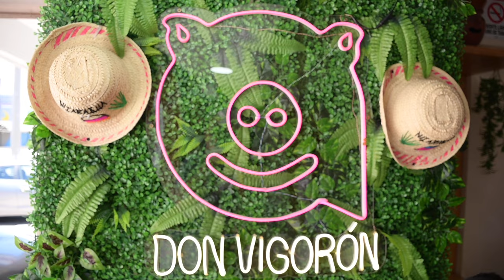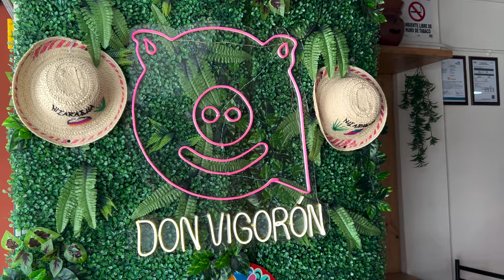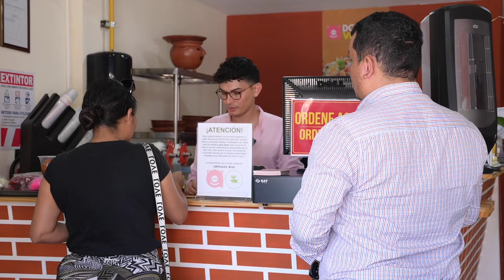"Don Vigorón": Un restaurante de Nicaragua que se expande en Costa Rica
El restaurante “Don Vigorón”, es propiedad del nica-costarricense Cristian Leonardo Varillas. El joven de 28 años llevó a San José la marca que su madre fundó en Nicaragua. Este negocio familiar empezó con la venta ambulante de comida nicaragüense en el popular barrio La Carpio, en Pavas, un distrito de San José, Costa Rica, muy cerca del parque La Sabana.
Aunque Varillas nació en Costa Rica, sus cercanos le apodaron "el esteliano" porque vivió en Estelí y su familia reside en esa ciudad del norte de Nicaragua. “Aunque nací acá (Costa Rica), viví en Nicaragua parte de mi adolescencia por lo que me identifico con su cultura y me encanta la gastronomía nica, por lo que he decidido compartirla con mi país de origen”, explica en este video.

Puedes conocer otros destinos gastronómico de comida nicaragüense en Costa Rica en nuestro Playlist sobre Fritangas nicaragüenses 👉🏻